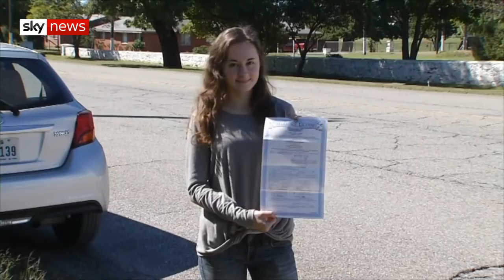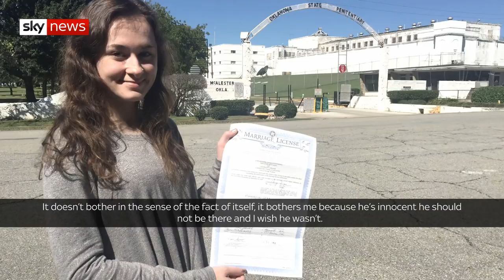A Week in Interviews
A 'Week in Interviews' this week features a man whose family has been destroyed by the contaminated blood scandal, philanthropist Melinda Gates and a 21-year-old trainee undertaker who has married a death row inmate.

Jeremy Corbyn talks to Faisal Islam at the Labour party conference while Theresa May dodges questions about ensuring TV debates at future General Elections and Donald Trump defends his supreme court nominee from sex assault accusations.

and download our apps